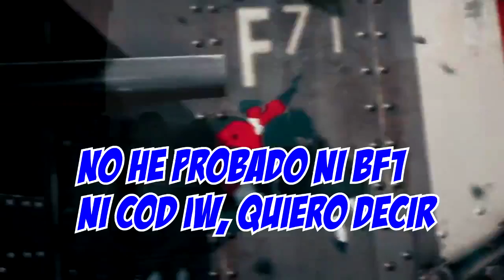5 RAZONES por las que BATTLEFIELD 1 será MEJOR que COD: Infinite Warfare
ID PSN: nicklodel01